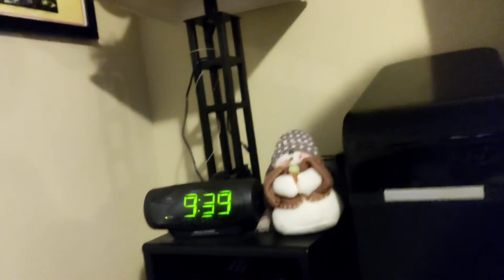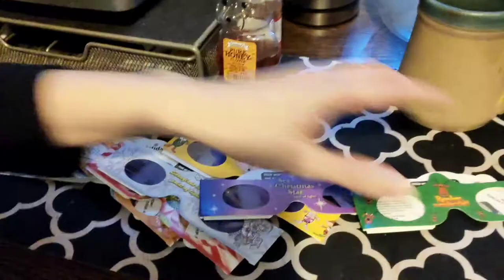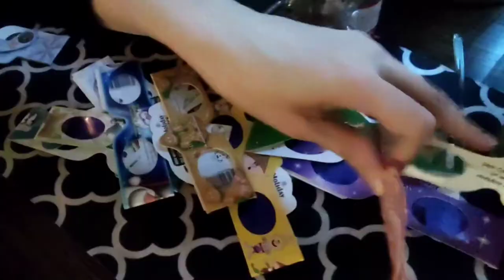Festive 🎄 Christmas decorations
Didn't buy anything new so it's a mishmash of whatever I could keep out 🎄🙃

Also, I completely forgot to mention or caption that the tree usually gets more decorated as Christmas cards come in. I put those on the tree, and it looks so great by the time the season's over.

But it's all family and friends pictures. Imagine it, because I can't share their stuff ♥️